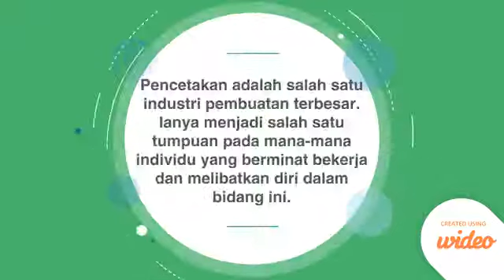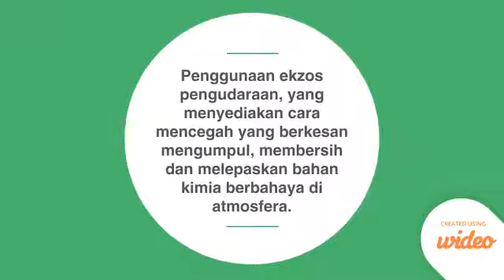Waspada Hazard Kimia!! | Chemical Hazard Beware !!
Sebagai pekerja kita harus peka terdapat bahaya yang boleh mendatangkan kecederaan dan kemalangan pada manusia, harta mahupun alam sekitar.
Industri pencetakan sememangnya membolehkan para pekerjanya terdedah kepada bahaya. Antaranya ialah terdedah kepada hazard kimia. Apakah kesan terhadap kesihatan dan bagaimanakah kita sebagai individu mengambil langkah-langkah pencegahan dan perlindungan terhadap permasalahan ini
Terima kasih kepada:

FIKRI AAR, SYAHAR, ZULHILMI dan HAMBALI.